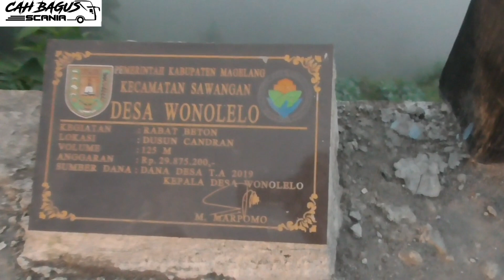sedih | Gadis desa gagal nanjak`sulitnya papasan mobil` Tol Langit Magelang